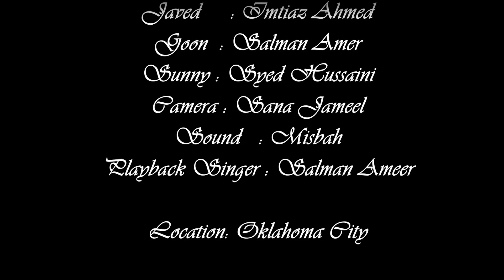Maroof - Ep 4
Maroof faces challenges in his efforts to prove his innocence. Maroof gets depressed. He slips back into his memory lane. He needs someone to push his hope. And the hope comes.